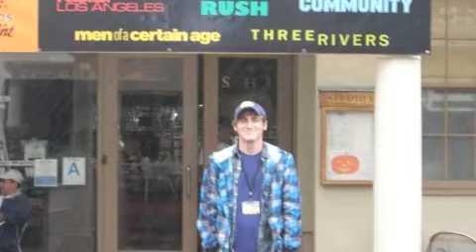Happy Birthday Kendall!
A video I made for Kendall Schmidt's (from Big Time Rush) 21st birthday! November 2, 1990.